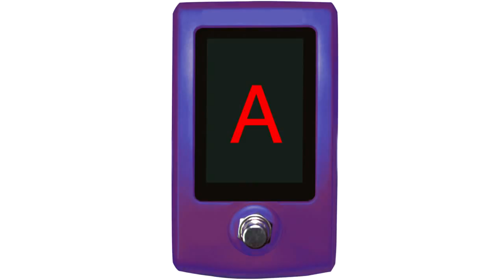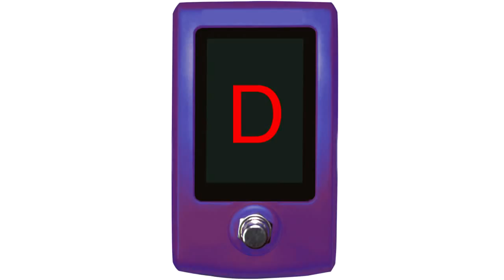monas music pictures